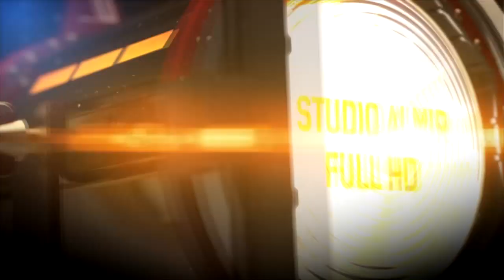0svadba Aleksandra Stefan orkestar Stefan Mladenovic i Zike Kumanovo Part 1